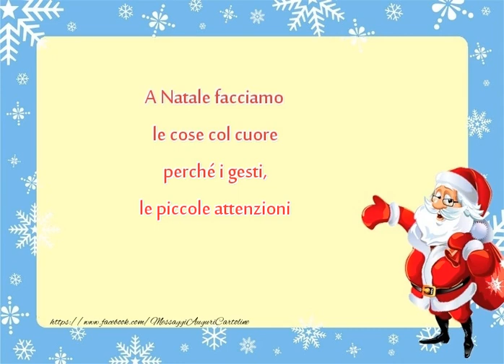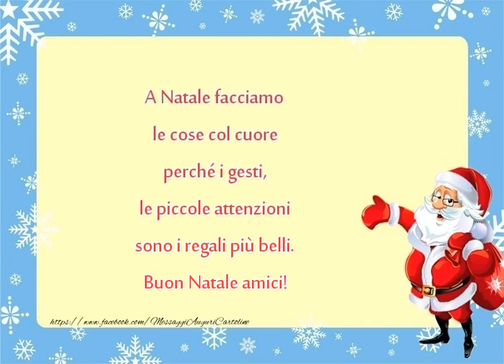Buon Natale amici!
A Natale facciamo le cose col cuore perché i gesti, le piccole attenzioni sono i regali più belli. Buon Natale amici!